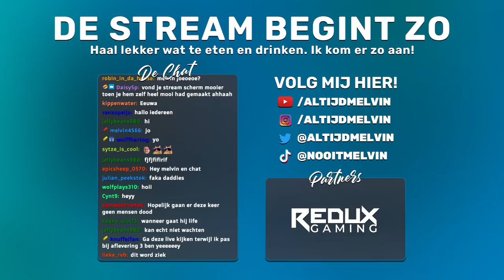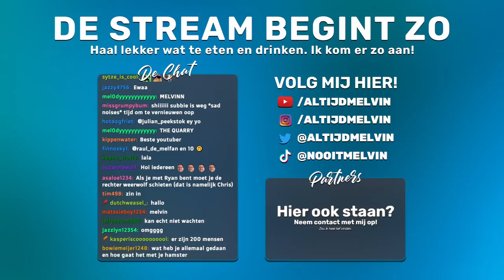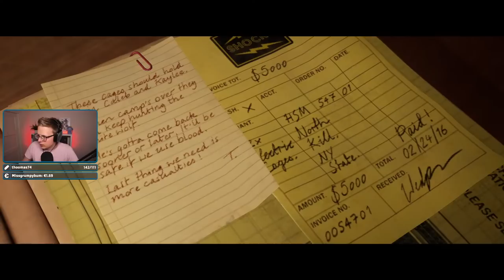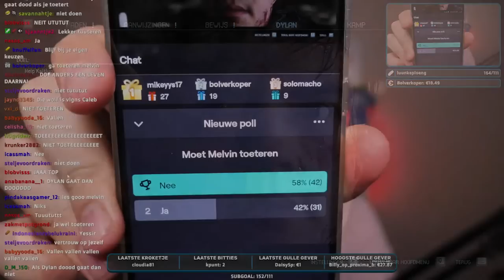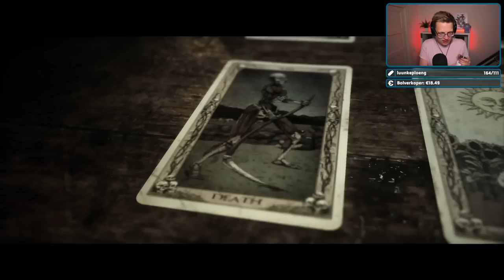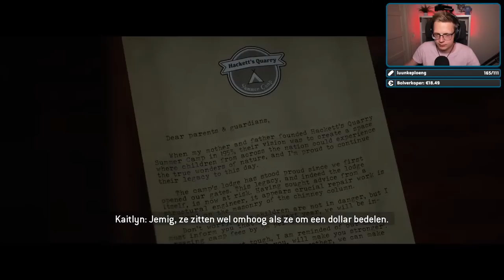Ik ga EEN BETER EINDE HALEN! - The Quarry (LIVE)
In deze stream gaan we Chapter 9 & 10 van The Quarry opnieuw spelen en betere keuzes maken! Ga ik nu een beter einde halen? Check het in deze live stream!

VOLG MIJ HIER OOK!